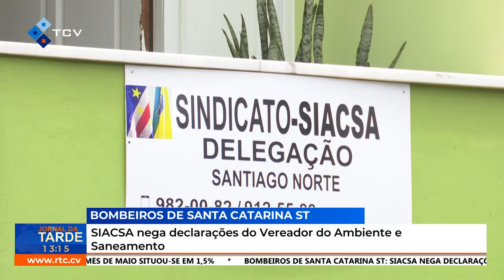SIACSA nega declarações do Vereador do Ambiente e Saneamento